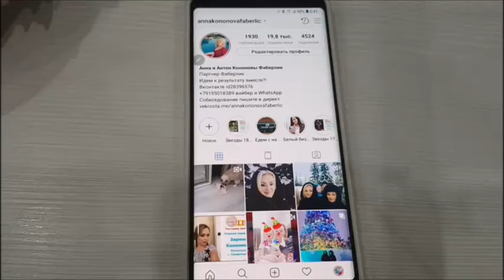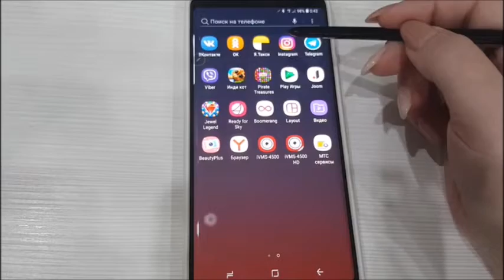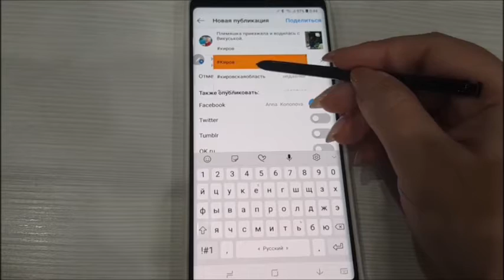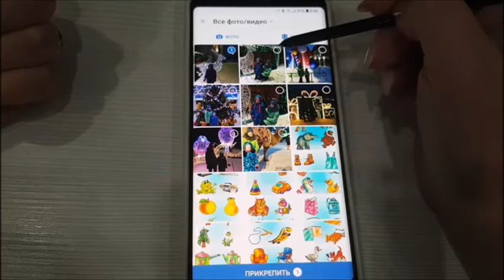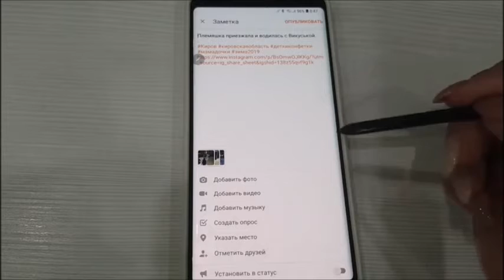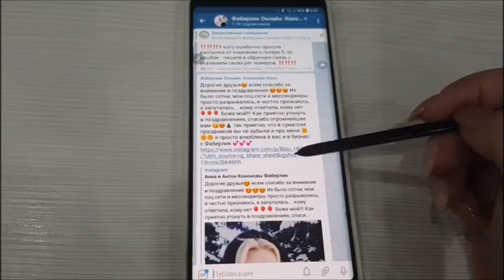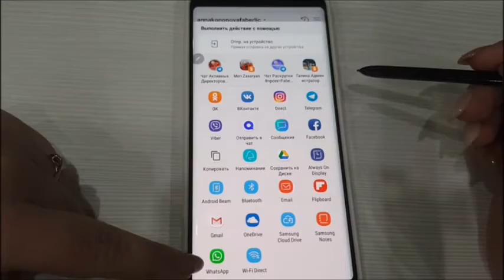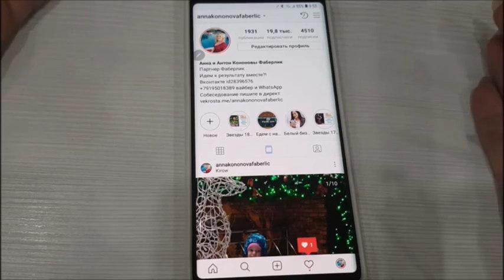Как в инстаграм с телефона делиться в соц. сети и мессенджеры?